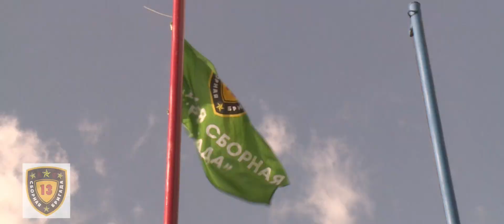Валерий Курашенко "Курская дуга"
автор Сергей Василевский